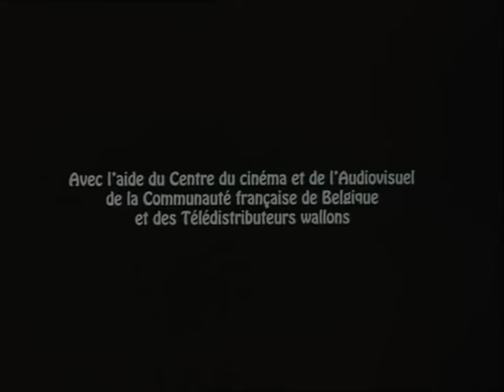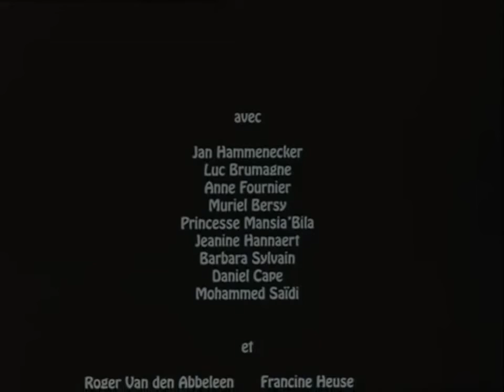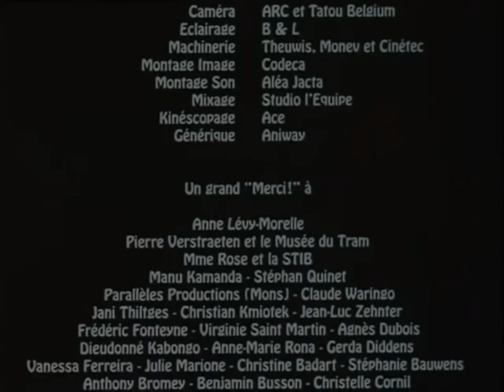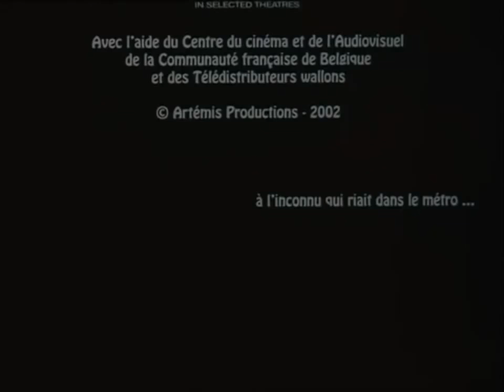Смех в метро :)))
Заразительный смех в метро )))))